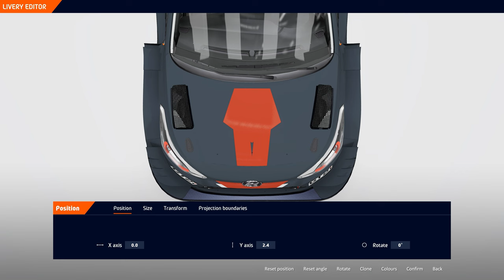WRC 10 - Livery Editor Trailer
Unlimited possibilities await you with the Livery Editor of WRC 10, drive your own car or start a career with your own colors!

WRC10 will be available September 2, 2021 in Europe and September 7, 2021 in the Americas, on Xbox Series X|S and Xbox One.